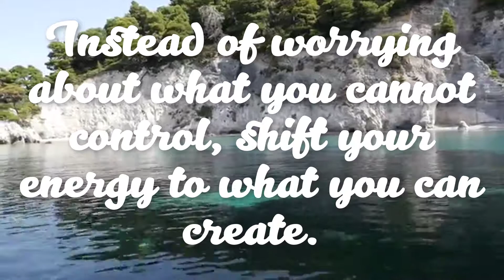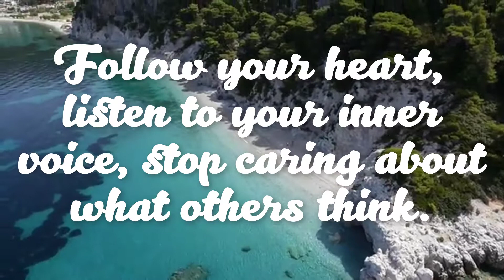Top Quotes About Life...♥♥♥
❝Top quotes and sayings❞

If you are poet and recognize your quote/s in my video please write me also here. There we can discuss, if you want me to mention you or if I should delete the video. It is difficult the credit all poets because I have most of the quotes from websites & Pinterest without any credit.

*Music* The title and the name of the singer of the song(s) I used in this video is at the end of every video.

Her love was like lavender, delicate and melancholy ~ Ⅴ ♥